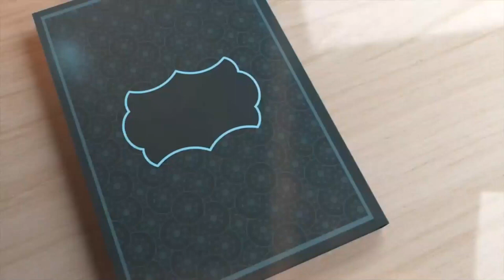Ramadan Transmission Episode 13